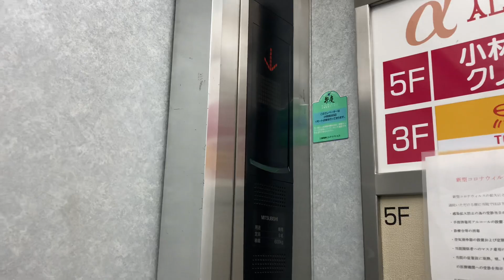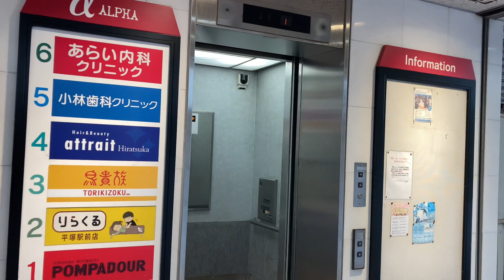平塚駅前雑居ビルの三菱エレベーター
機種　簡易更新・基準型エレモーション
アナウンス　△
戸閉チャイム　付き
モデル　ケチ更新型
補助操作盤　付き